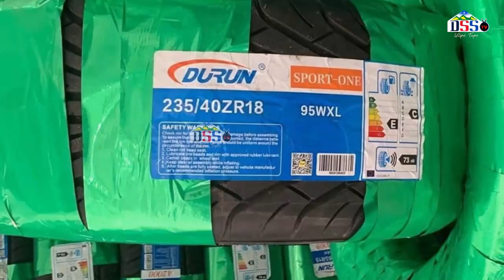UZINDUZI WA KAMPENI JIMBO LA MOMBA SIO MCHEZO CCM IMEJIPANGA NA HAYA